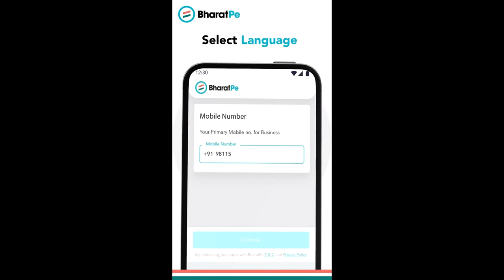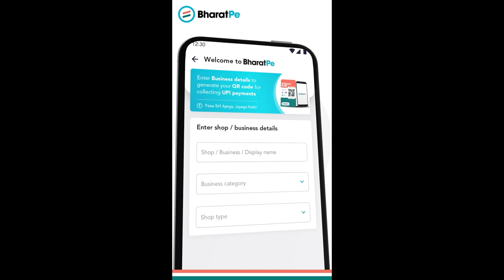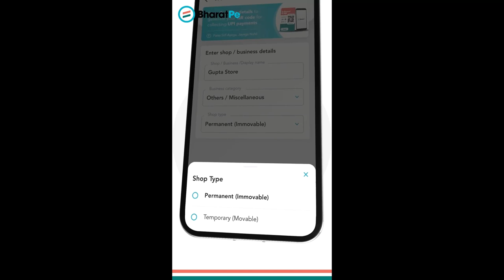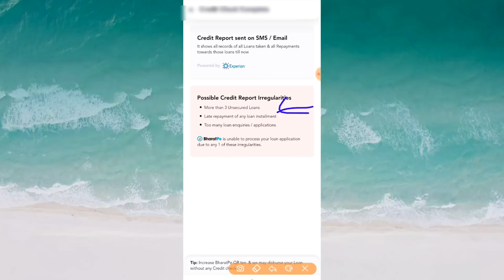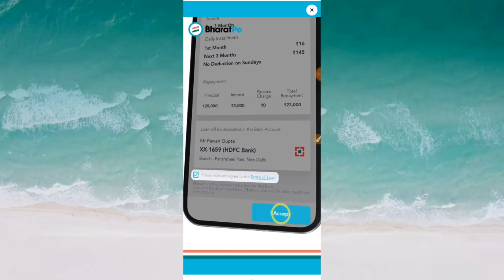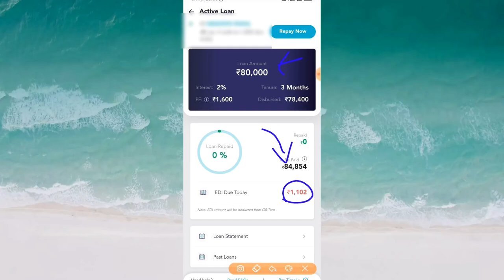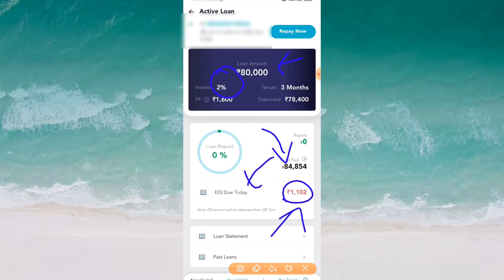bharat pay loan process Telugu | How to take Loan From Bharat pay(Easy Bharat Pe Loan)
In this video, I will  Show you bharat pay loan process step by step.

bharat pe is one of the  best upi app, it also provides loan(from Rs. 10,000 to Rs. 1,00,000). The process is so simple, you can easily appy from mobile.

Bharat pay loan process requires very less documentation.

bharat pay loan process telugu
bharat pay loan
how to take loan from bharat pay